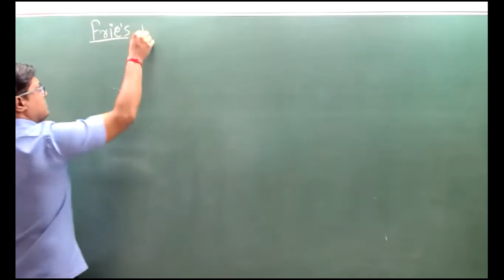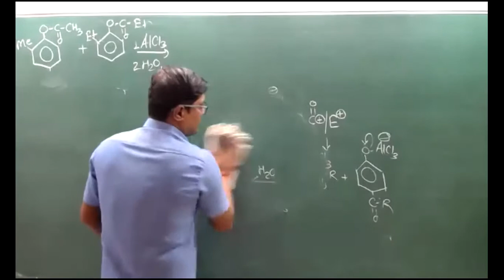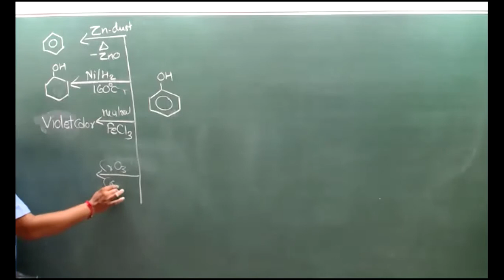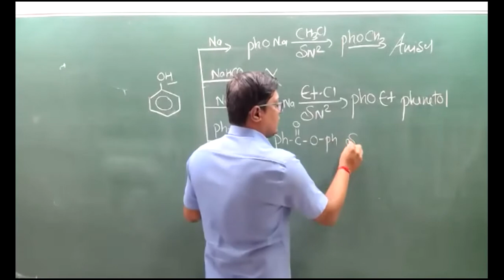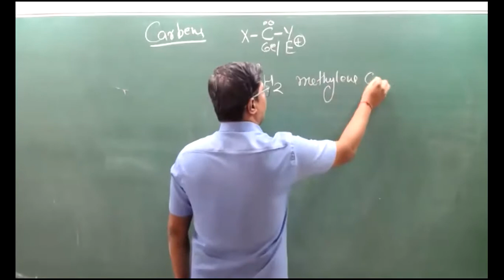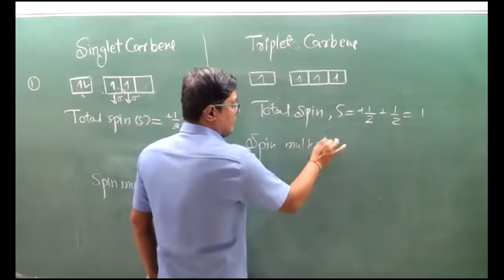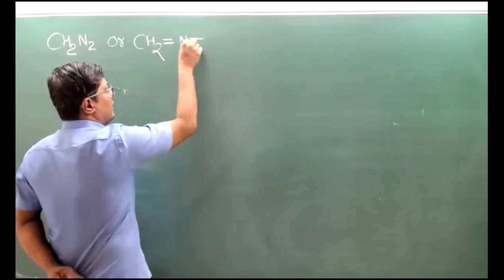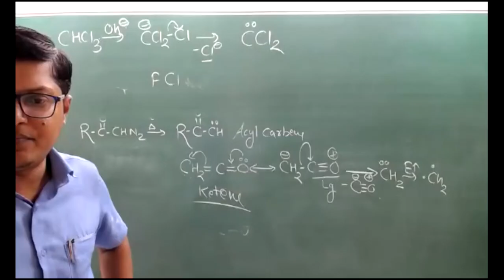9sept reactions of phenol carbene start